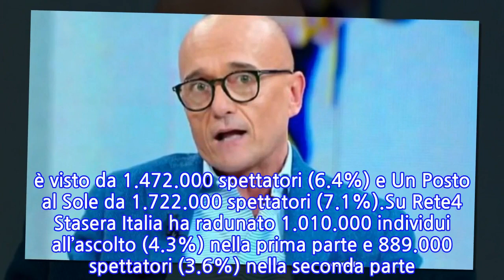“Tutti immaginavano già”. GF Vip 6, doccia gelata per Alfonso Signorini: viene...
“Tutti immaginavano già”. GF Vip 6, doccia gelata per Alfonso Signorini: viene fuori...
Non un buon momento per Alfonso Signorini. Il GF Vip 6 mostra le prime crepe. Ieri tra Sonia Bruganelli e Adriana Volpe si era accesa una miccia che potrebbe far esplodere la tensione anche fuori la casa. Dentro protagonista è stata Miriana Trevisan chiamata a indicare un vip tra i 3 finiti in nomination. Tensioni che non hanno portato troppo bene ad Alfonso Signorini, battuto nella gara degli ascolti. Nella serata di ieri, lunedì 27 settembre 2021, su Rai1 I Bastardi di Pizzofalcone 3 ha conquistato 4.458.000 spettatori pari al 21.5% di share.Su Canale5 Grande Fratello Vip di Alfonso Signorni – dalle 21:51 all’1:13 – ha incollato davanti al video 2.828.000 spettatori con uno share del 19.2% (Night dall’1:18 all’1:26 a 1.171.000 e il 27.4%, Live dall’1:31 all’1:41 a 650.000 e il 18.3%). Su Rai2 Il giustiziere della notte ha interessato 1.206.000 spettatori (5.4%). Su Italia1 The Foreigner ha raccolto 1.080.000 spettatori (5.1%). Su Rai3 Presadiretta è visto da 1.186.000 spettatori pari al 5.4% (presentazione a 975.000 e il 4%).Su Rete4 Quarta Repubblica totalizza un a.m. di 823.000 spettatori (4.9%). Su La7 Eden – Un Pianeta da Salvare in replica registra 363.000 spettatori con il 2%. Su Tv8 Creed – Nato per combattere segna 365.000 spettatori pari all’1.8%. Sul Nove Little Big Italy è seguito da 361.000 spettatori (2%). Su Iris Cuori ribelli è scelto da 339.000 spettatori (1.7%). Su RaiMovie I magnifici sette arriva a 458.000 spettatori (2.1%). Su RealTime Vite al Limite è visto da 313.000 spettatori (1.4%).Quanto agli accessi prime time. Su Rai1 Soliti Ignoti – Il Ritorno realizza un ascolto di 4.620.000 spettatori con il 19.1%. Su Canale5 Striscia la Notizia raccoglie una media di 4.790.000 spettatori pari al 19.8%. Su Rai2 Tg2 Post interessa 881.000 spettatori (3.6%). Su Italia1 N.C.I.S. – Unità Anticrimine conquista 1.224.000 spettatori con il 5.1%. Su Rai3 Che Succ3de? è visto da 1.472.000 spettatori (6.4%) e Un Posto al Sole da 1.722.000 spettatori (7.1%).Su Rete4 Stasera Italia ha radunato 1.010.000 individui all’ascolto (4.3%) nella prima parte e 889.000 spettatori (3.6%) nella seconda parte. Su La7 Otto e Mezzo ha interessato 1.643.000 spettatori (6.8%). Su Tv8 Guess My Age – Indovina l’Età interessa 291.000 spettatori (1.2%). Sul Nove Deal With It – Stai al Gioco ha raccolto 434.000 spettatori (1.8%). Su La5 Uomini e Donne – dalle 19:51 alle 21:15 – arriva a 308.000 spettatori pari all’1.4% (Finale a 317.000 e l’1.3%). Su RealTime Cortesie per gli Ospiti segna 347.000 spettatori (1.5%).
INFORMATION
• Source: caffeinamagazine